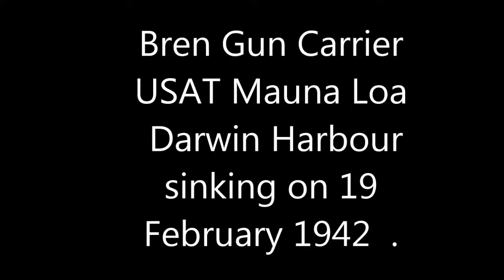Bren Gun Carrier